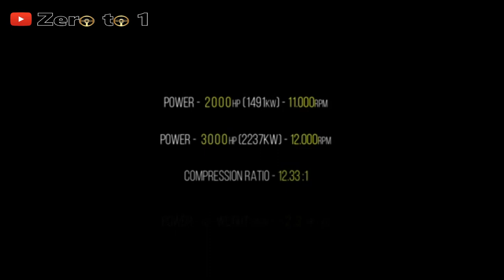2023 Spyros Panopoulos Chaos UltraHypercar 3065HP EV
The official word from the company is that the car uses a 4.0-liter twin-turbocharged V10 engine that includes titanium camshafts, Inconel valves, 3D printed pistons and rods and is good for 2,000 HP while revving through to 11,000 rpm. Should the customer opt for things like ceramic pistons, carbon fiber rods, and other modifications, the engine will pump out 3,000 HP, revving up to 12,000 rpm.

In the teaser video below, we discover that 3D printing will be used extensively. For example, 3D printing will be used to make the titanium exhaust, muffler, magnesium matrix brake calipers, titanium wheels, carbon fiber turbocharger compressor wheels, the aforementioned pistons and conrods, and a titanium crankshaft. Elsewhere, the powertrain will have a billet block, carbon fiber turbochargers, and a ‘zero friction design.’

Previous teaser images have offered a hint at the car’s exterior design which appears to be quite radical with 3D printed taillights, sharp LED taillights, and a very low-slung, mid-engined design fitting of a proper hypercar. This new teaser gives us a look at the interior for the first time.

Underpinning the Greek model will be a carbon fiber monocoque with seats built right into it, just like some other multi-million hypercars. The cockpit looks pure race car, featuring a rectangular steering wheel with its own screen, an advanced head-up display, and a slimline infotainment screen. The Greek start-up company is also promising some kind of augmented reality technology, which projects information on the windscreen according to the video.

Then there is the performance. Spyros claims Project Chaos will hit 62 mph (100 km/h) in 1.8 seconds, rocket from 62-124 mph (100-200 km/h) in 2.6 seconds, and sprint from 100-150 mph (160-241 km/h) in 2.2 seconds. It has a claimed top speed of around 310 mph (500 km/h).

Spyros had intended to unveil the car at next year’s Geneva Motor Show but that event was recently canceled.

When we first heard about Project Chaos a few months ago, our own Michael Karkafiris reached out to Spyros Panopoulos for more information but we haven’t heard back from them ever since.

My Config Numbers:
0-100 KM/H or 0-62.137 MPH in 2.7 Seconds
0-200 KM/H or 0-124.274 MPH in 5.5 Seconds
0-300 KM/H or 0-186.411 MPH in 8.3 Seconds
0-400 KM/H or 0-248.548 MPH in 11.1 Seconds
0-500 KM/H or 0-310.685 MPH in 13.8 Seconds

Starting Price $14,400,000.00 EUR
Starting Price $15,774,552.00 USD
© Follow: Spyros Panopoulos
"Zero to 1 Media" We are about technological and evolution of the automotive industry.
You Could Win Basically Anything From A
Condenser Microphone or other recording equipment
Video Games or other gaming equipment
& Later, Car and or parts and or equipment
TO ENTER ALL YOU HAVE TO DO IS:
1. Like Every Video And Watch Till The End.
2. Leave A Comment Good/Bad/ Any Type Of Feed Back Helps
4. Share To All All Of Your Social Media Accounts